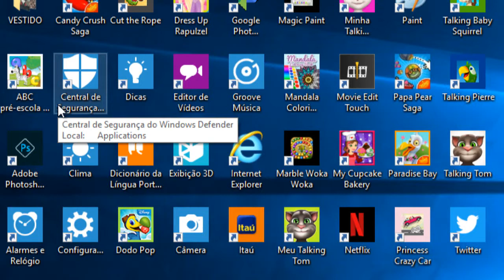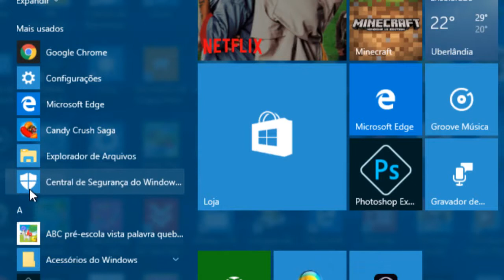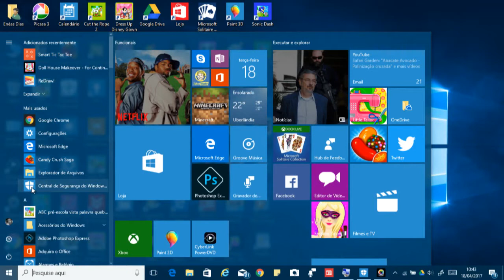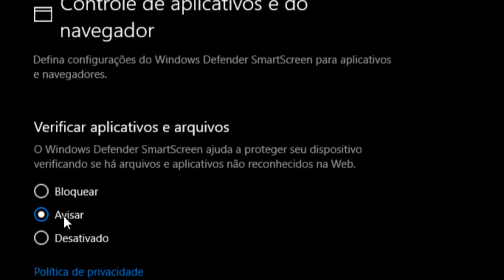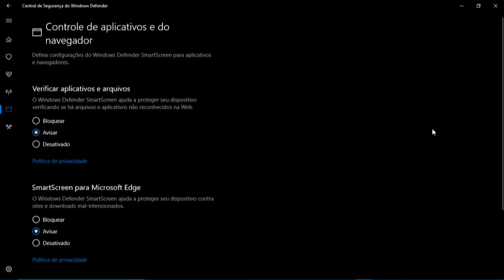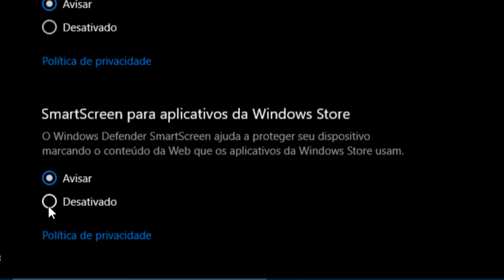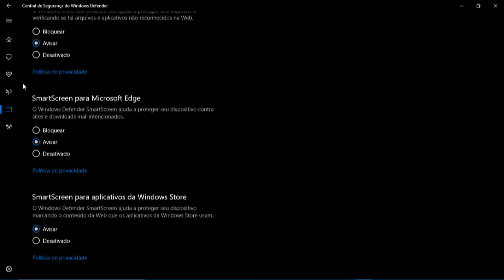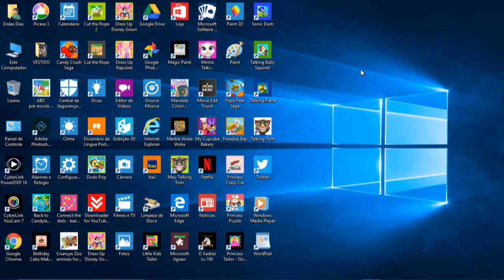Tela Inteligente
Esse canal é para você que quer aprender de forma simples e fácil algumas configurações do Sistema Windows 10. Para quem quiser baixar essa nova versão do Windows 10 para Criadores é só entrar no site da microsoft e baixar a e instalar no computador - Essa nova versão vai estar disponível para todos os que quiserem e estiverem com os computadores habilitados e com os requisitos do sistema adequados para serem atualizados. Em breve.